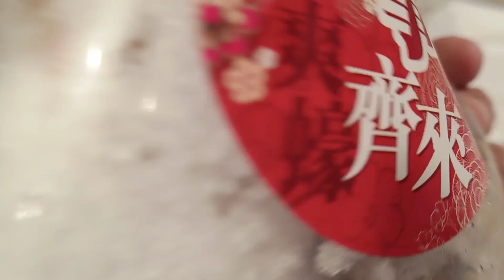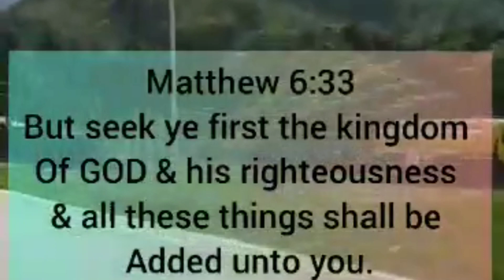try this oyster mushrooms w/ground fish /ate marvz vlog